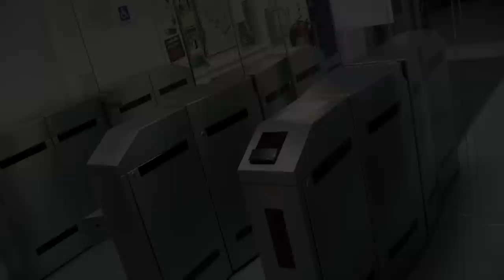The Unknown (Short Horror Film)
Synopsis:
Steve wakes up to find himself in college past opening hours, but he soon finds out he is not alone.
Cast:
Steve - Louis Taylor
Ghost - Sophie Brown
Crew:
Producer - Louis Taylor
Camera Op/Sound Op/Editor/Writer/Producer/Director - Daniel Attrill
Daniel Attrill - @iamdanattrill
Louis Taylor - @iamlouistaylor
Dark Urban Entertainment - @duentertainment
Break The Chain Productions -  @BreakTheChain1
LouMan Entertainment - @LouManEnt
The Unknown